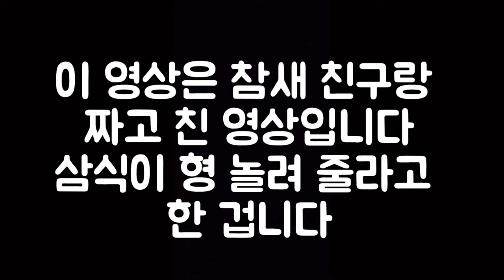(BJ조선참새)왜관역보안관 가명:삼식 삼용 이형 약올리기..EP.02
왜관역 보안관 가명:삼식 삼용 이형 약올리기..EP.02